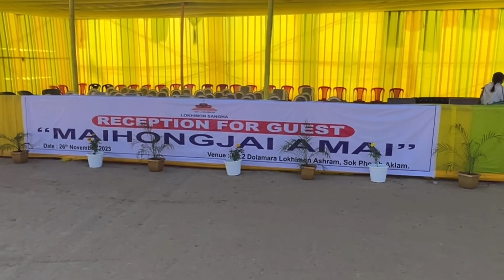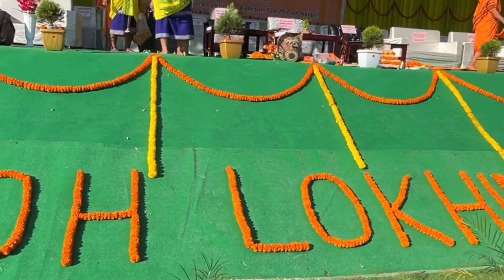Maihongjai Amai II Dolamara Lokhimon Ashram II Karbi Anglong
Lokhimon Sangha organized A biggest event of Maihongjai Amai at Lokhimon ashram Dolamara on 26 nov 2023
Lokhimon Ashram